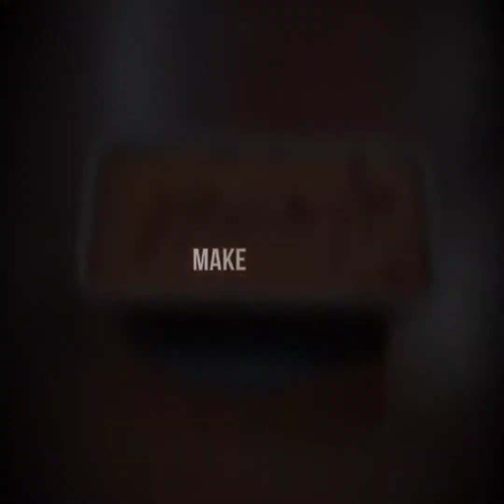Orange Cranberry Loaf | Eggless Cranberry Loaf | Christmas Baking Ideas | Orange Cranberry Bread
Eggless Orange Cranberry Loaf